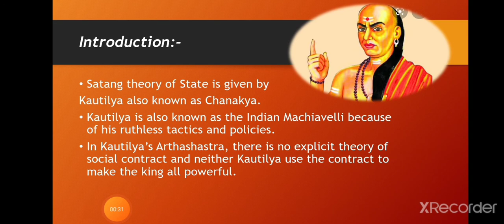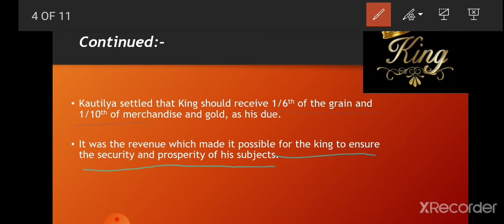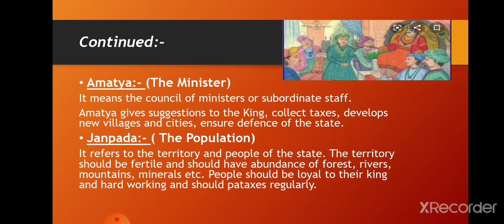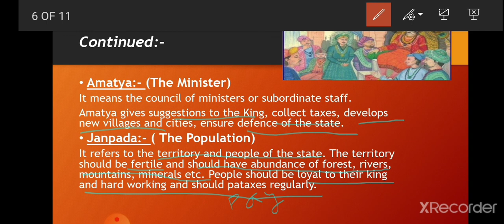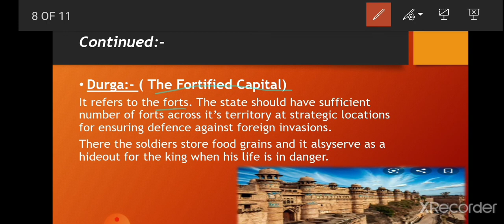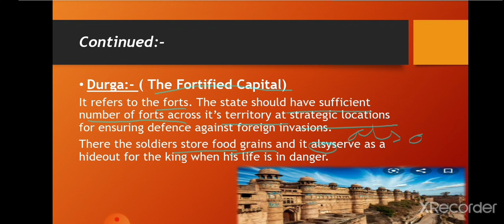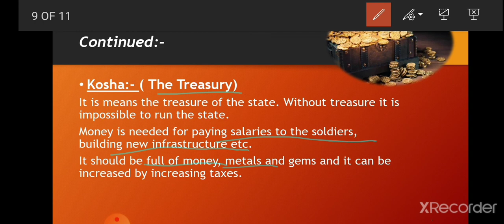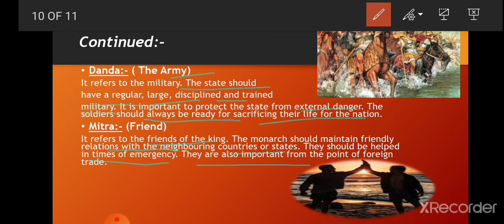Saptang Theory of state | Political Science| by surya